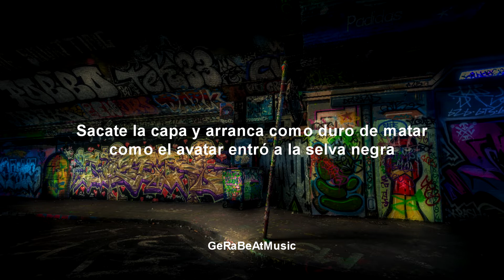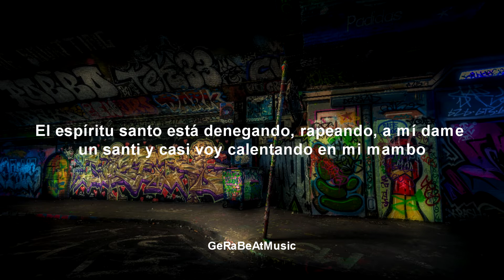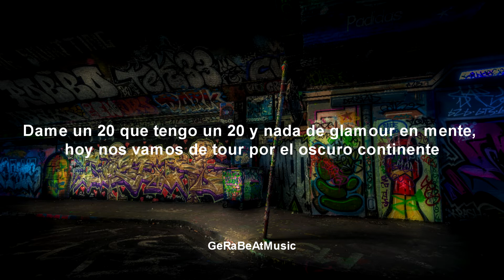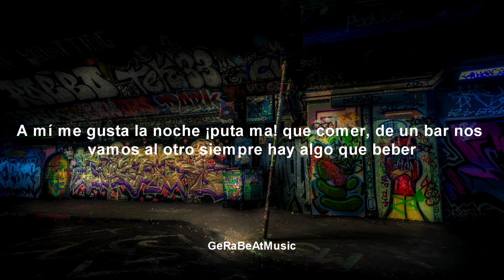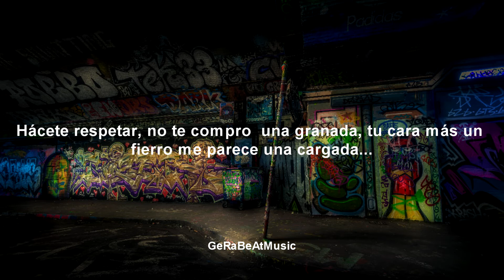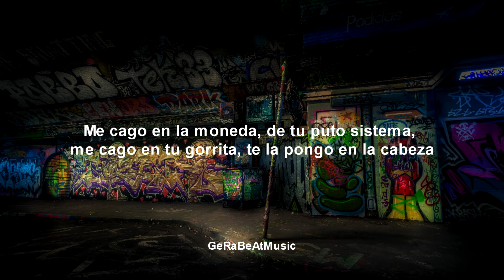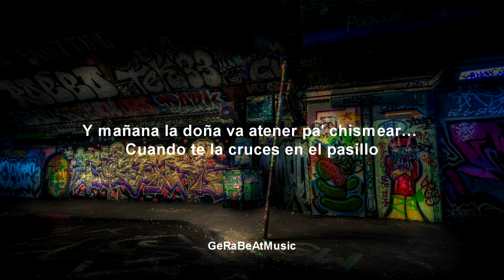Las Mil Y Una Noches - Santi Mostaffa (Letra)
Musica.
Si deseas la letra o traducción de un tema en especifico pídelo en la caja de comentarios.